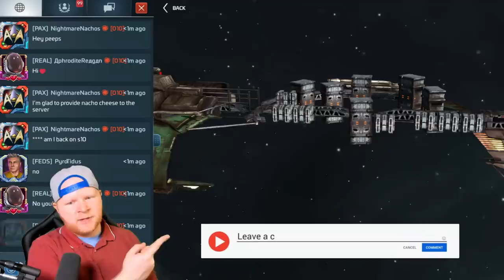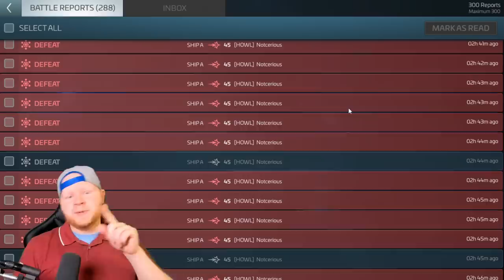APAC & US Incursion Updates/Status | Why to use Bortas/Saladin for raiding bigger bases in STFC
Hey @everyone it looks like incursions is working (for the most part) and STFC now has 2 servers talking in GC. Woohoo! I've been using my lower level ships (Saladin/Bortas) to crack higher level bases with Rom and raiding like a mad man! So, in that regard, rev is happy! How is it going on your server(s)?

Topics covered:

1. How Incursions is going on APAC & US servers for the (technically) first run
2. Radi Tips and why I use Saladin/Bortas to punch higher level bases
3. Feedback gathering from players to send to the dev team
4. If you have any game mechanic questions, feel free to drop those questions in the comments!

Wanna buy Deuce something? Here's the Amazon wish list!: